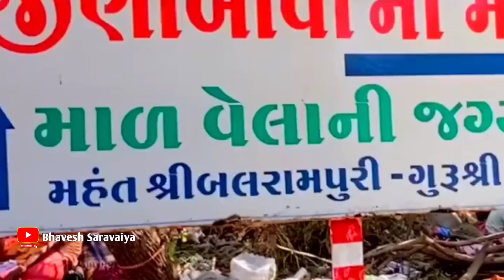લીલી પરિક્રમા 2024 સંપૂર્ણ અપડેટ || Girnar lili Parikrama 2024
લીલી પરિક્રમા જુનાગઢ
લીલી પરિક્રમા 2024
લીલી પરિક્રમા ગિરનાર
લીલી પરિક્રમા 2024
લીલી પરિક્રમા જૂનાગઢ
લીલી પરિક્રમા
જૂનાગઢ ની લીલી પરિક્રમા
girnar parikrama
parikrama 2024
girnar lili parikrama 2024 date
girnar
girnar lili parikrama video
parikrama news
girnar lili parikrama 2024 live
parikrama
girnar parvat
girnar parikrama anubhav
girnar ni lili parikrama
parikrama 2025
girnar parikrama 2024
girnar darshan
lili parikrama
junagadh parikrama
parikrama 2024 live
girnar parikrama vlog
ગીરનાર ની લીલી પરિક્રમા
લીલી પરિક્રમા
ગિરનાર લીલી પરિક્રમા 2024
ગિરનાર લીલી પરિક્રમા
લીલી પરિક્રમા 2024
ગિરનાર પરિક્રમા
ગિરનાર ની લીલી પરિક્રમા 2024
ગીરનાર પરિક્રમા
ગિરનાર ની લીલી પરિક્રમા કેમ કરવામાં આવે છે.
જુનાગઢ લીલી પરિક્રમા
લીલી પરિક્રમા જુનાગઢ
લીલી પરિક્રમા ૨૦૨૨
લીલી પરિક્રમા જુનાગઢ
લીલી પરિક્રમા દર્શન
ગિરનાર ની પરિક્રમા
લીલી પરિક્રમા નો મહિમા
લીલી પરિક્રમા ની જાત્રા
પરિક્રમા જૂનાગઢ
lili parikrama
lili parikrama junagadh
lili parikrama girnar
lili parikrama 2024
lili parikrama junagadh 2024
lili parikrama 2024
lili parikrama girnar
girnar lili parikrama no itihas
junagadh lili parikrama
લીલી પરિક્રમા જુનાગઢ
લીલી પરિક્રમા 2023
લીલી પરિક્રમા ગિરનાર
લીલી પરિક્રમા 2024
લીલી પરિક્રમા જૂનાગઢ
લીલી પરિક્રમા
girnar parikrama
parikrama 2024
girnar
parikrama news
parikrama
girnar parvat
girnar parikrama anubhav
parikrama 2024
girnar parikrama 2023
girnar darshan
lili parikrama
junagadh parikrama
parikrama 2024 live
girnar parikrama vlog
girnar parikrama
junagadh parikrama
lili parikrama
lili parikrama girnar
lili parikrama junagadh 2023
lili parikrama junagadh
parikrama junagadh
girnar lili parikrama 2023 date
parikrama 2023
lili parikrama 2023
junagadh